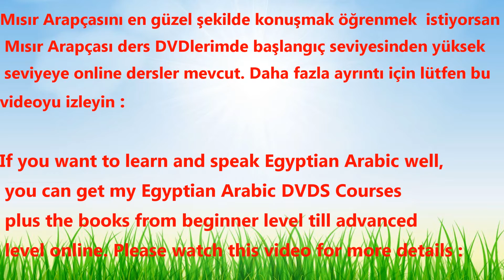Arapça dersi sıfatlar (12) Arabic Lesson Adjectives (12) ( Ali Gamal )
Ben türkiye'de ve skype üzerinden arapça dersi veriyorum.
Bana buradan ulasabilirsin:

I am giving Arabic lessons in Turkey and on Skype as well.

Facebook Page : Egyptian Arabic with Ali
Skype : ali.gamal55